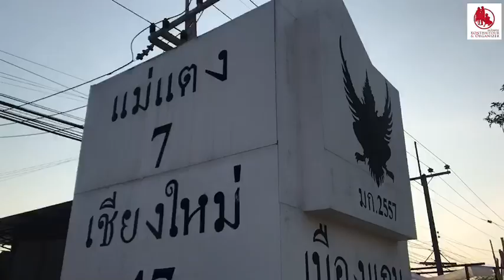Mr.Konthaitour พาเที่ยวงานหนาวนี้ที่เมืองแกน อำเภอแม่แตง เชียงใหม่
🌸Mr.Konthaitour พาเที่ยวงานหนาวนี้ที่เมืองแกน อำเภอแม่แตง เชียงใหม่ ตั้งแต่วันนี้ 25 ธค 62- 3 มค 63

🚩Highlight ของที่นี้ คือ

📍ใกล้ชิด กับน้องแกะ
📍ถ่ายรูปกับรองเท้ายักษ์ และ กังหันมีชีวิต
📍ชมความงามของทุ่งดอกคำแผ้แหล้แลนด์ หรือ ดอกคอสมอส ยังมี ดอกไม้เมืองหนาวหลากหลายสายพันธุ์
📍ถ่ายรูปที่ขัวแตะเมืองแกน สะพานงามจริง
📍เพลิดเพลินกับดนตรีในสวน “Blossom music in the Garden”
📍ชมทิวทัศน์เมืองแกน โดยการนั่งรถรางแอ่วผ่อเมืองแกน เที่ยวแต่ละจุดที่สำคัญ

💛หากท่าน มาไม่ได้ในช่วงเวลานี้ก็สามารถมาชมดอก ได้ประมาณเดือนกุมภาพันธ์ แต่อาจไม่สวยเท่าตอนนี้

✅สถานที่ที่น่าใจอีก เขื่อนแม่งัดสมบูรณ์ชล นั่งเรือ ล่องแพ กินปลา
สนุกกับ ปางช้าง ขี่ช้างล่องแพ เที่ยวหมู่บ้านชาวเขา etc..
✅ขอพร วัดอรัญวิเวก หลวงพ่อเปลี่ยน
✅สวยงามดั่งสวรรค์ ที่ วัดเด่นสะหลีศรีเมืองแกน หรือ วัดบ้านเด่น และสามารถไปเที่ยวต่อ ที่เชียงรายได้เลย ไดัอีกด้วย
✅เที่ยวค่ายมวยบัวขาว บัญชาเมฆ

✅ลูกค้าท่านใดมาเที่ยวเชียงใหม่หนาวนี้ ตอบรับทุกไลฟ์สไตล์ ไม่ไป…คือพลาดมาก

คนไทยทัวร์ / บริษัททัวร์ชั้นนำเชียงใหม่

👉 Konthaitour / Boutique Private Tour Operator Specialty base in Chiang Mai, Thailand.

👍 จัด โปรแกรม Package Tours ต่าง ๆ ทั่วภาคเหนือ และหลวงพระบาง ประเทศลาว

1.ทริปเชียงใหม่ –แม่ฮ่องสอน -ปาย 3-4 วัน *
2.ทริปเชียงใหม่ ม๋วนใจ 3-5 วัน * ขายดีตลอดปี
3.ทริปหรรษา เชียงใหม่ –เชียงราย 3-5 วัน *ชนะเลิศ
4.ทริป หลวงพระบางมรดกโลก ประเทศลาว 3-4 วัน
5.ทริปแล้วแต่ คนไทยทัวร์ * แนะนำ
6.Team Building and MICE
7. ทัวร์ทั่วไทย รับตั้งแต่ 40 ท่านขึ้นไป

🔥 หมายเหตุ : ทุกคณะเป็นทริปส่วนตัว ไม่มีทัวร์จอย จ่ายเงินรอบเดียว เรารวมให้หมดทุกอย่าง

📣Tour Package Chiang mai 3-6 Days 🌺
📣Tour Package Chiang mai -Chiang Rai 3-6 Days 🎉
📣Tour Package Chiang mai-Maehongson-Pai 3-6 Days 💥

👉 จองแพ็กเก็จทัวร์ ☎ : 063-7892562 ,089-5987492